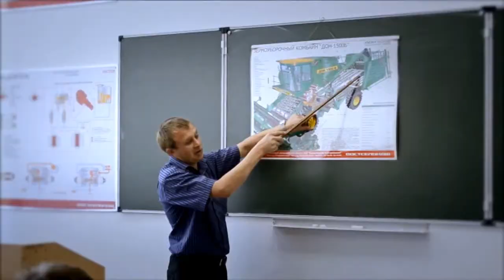Презентационный ролик к 100-летию Омского ГАУ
Презентационный ролик, посвященный 100-летию родной альма-матер - Омского государственного аграрного университета имени П.А. Столыпина.
Уважая историю, опережаем время